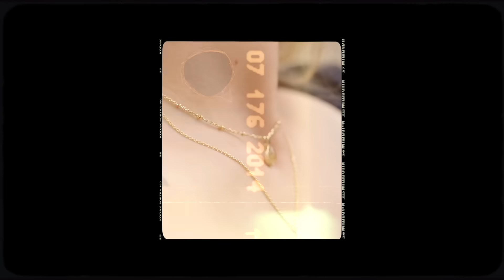Ma nouvelle collection est en ligne | Mode responsable & made in France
Ma nouvelle collection de bijoux Aglaïa x Margaux est en ligne ! Après les 2 trios (quart rutile doré, quart fumé et citrine + quartz rose, labradorite et grenat) je vous propose de découvrir 15 nouvelles pièces autour du quartz rutile doré, du quartz rose et de l'aventurine pour un rendu coloré, estival, élégant et intemporel !

Mon code MARGAUX10 vous offre toujours -10% sur l'ensemble de la collection.

CRÉDITS
Vidéo "La Parisienne" par Mathias WITNESS et David TRAN de 2Witness.
Photos par Coline MARSLEN.